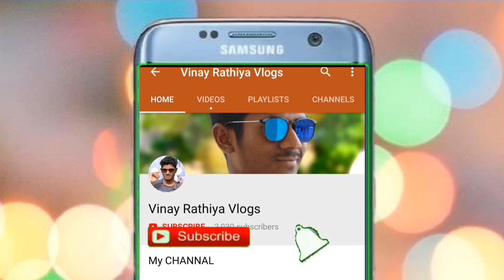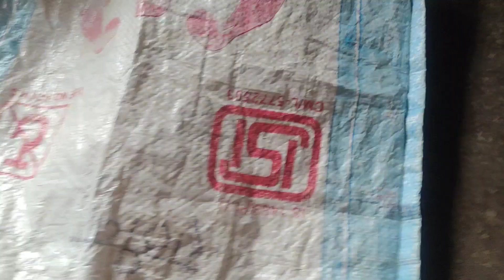Mujhe Mila मशरूम का बीज Aur तंबाकू Jaysa भाजी CG Vlog 🥰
आप सब ला जय जोहार | मेरा नाम Jasmine Rathiya और मेरे husband Vinay Rathiya है |  हम छत्तीसगढ़ के रायगढ़ जिले के एक छोटे से गाँव से आते हैं जो कि घरघोड़ा के पास होता है.

TELEGRAM Channal